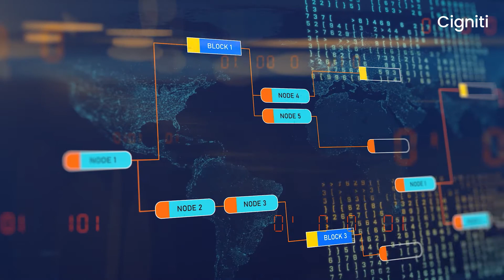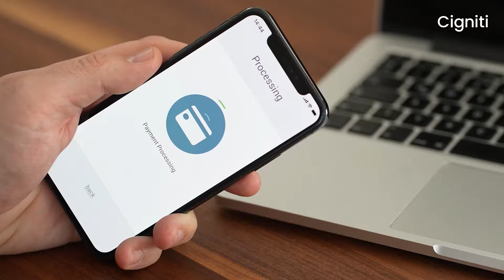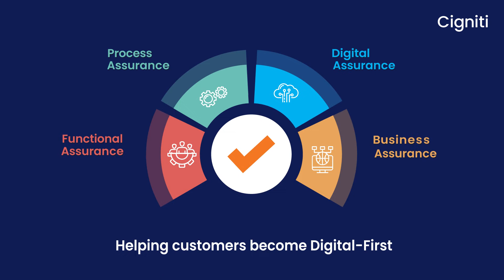Helping Businesses Go Digital-First | Cigniti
Helping businesses go Digital-First with the world's leading AI & IP-led Digital Assurance and Digital Engineering Services.